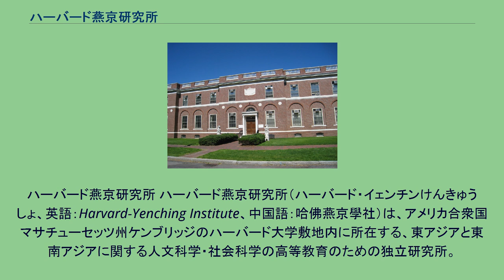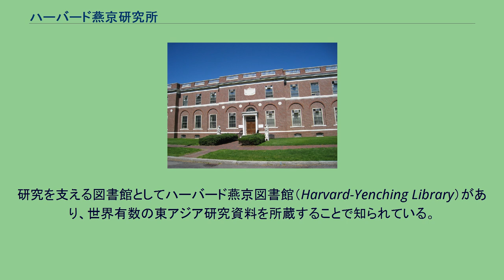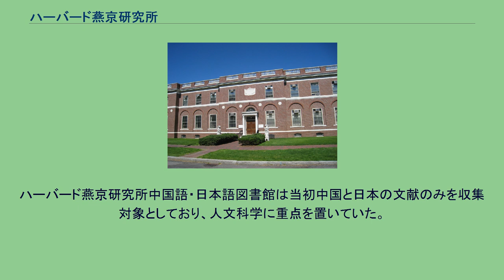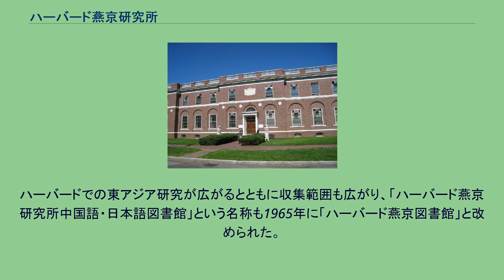ハーバード燕京研究所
ハーバード燕京研究所 ハーバード燕京研究所（ハーバード・イェンチンけんきゅうしょ、英語：Harvard-Yenching Institute、中国語：哈佛燕京學社）は、アメリカ合衆国マサチューセッツ州ケンブリッジのハーバード大学敷地内に所在する、東アジアと東南アジアに関する人文科学・社会科学の高等教育のための独立研究所。
1928年、チャールズ・マーティン・ホールの遺産の寄付を受け、ハーバード大学と燕京大学（のち北京大学に併合）が共同で設立した。
この研究所は両大学と密接な関係にあるが、私立財団であって、組織的にも財政的にも独立している。
日本では「ハーバード大学燕京研究所」と訳されることもあるが、正確ではない。
1928年、チャールズ・マーティン・ホール（1863年 - 1914年）の遺産の寄付を受け、ハーバード燕京研究所が設立された。
ホールは、アジアの文化と歴史を研究する組織をアメリカ国内に設立するよう、遺産の3分の1の遺贈を定めていた。
「客員学者と客員研究員の招聘」、「ハーバードの膨大な図書資源（特にハーバード燕京図書館）を活用した短期研究プロジェクト」、「ハーバード燕京図書館」が研究所の主要事業である。
研究を支える図書館としてハーバード燕京図書館（Harvard-Yenching Library）があり、世界有数の東アジア研究資料を所蔵することで知られている。
ハーバード燕京図書館は当初研究所が運営していたが、その規模が研究所を圧迫するようになったために、1975年にハーバード大学に寄付された。
ハーバード大学図書館の一翼を担っており、ハーバード大学図書館システムを構成する図書館の中で3番目の規模である（2010年現在）。
1879年、中国貿易を行っていたボストンの商人たちが、中国から中国人学者として戈鯤化（コウ・クンファ、Ko K’un-hua）を招聘し、ハーバード大学で中国語と最新中国情報の授業を行うようになった。
この時に使用された教科書類がハーバード大学における最初の中国語文献コレクションである。
1914年、東京帝国大学の服部宇之吉（中国研究者）と姉崎正治（仏教学者）がハーバード大学に招聘されて講義を行った際に、日本語文献をハーバード大学に寄贈し、ハーバードの日本語文献コレクションが始まった。
東アジアコレクションは未整理の状態に置かれていたが、1927年にハーバード大学の博士課程の学生であり司書資格を持っていた裘開明が、ハーバード大学図書館の館長から整理を依頼された。
1928年にハーバード燕京研究所が設立されると、ハーバード大学（ワイドナー図書館）が所蔵していた中国語・日本語文献コレクションがハーバード燕京研究所に移管された（移管の年について、公式ウェブサイトは1928年、館長のJames K. M. Chengは講演で1929年と述べている）。
1931年に「ハーバード燕京研究所中国語・日本語図書館」(Chinese-Japanese Library of the Harvard-Yenching Institute) の名称となって裘開明が初代館長に任命された。
初代館長裘開明は、中国や日本の書籍の図書分類法としてイェンチン分類 (Harvard–Yenching Classification) を定めた。
イェンチン分類は欧米の東アジア研究図書館で広く採用されていたが、現在ではハーバード燕京図書館もアメリカ議会図書館分類表 (LCC) を採用している。
ハーバード燕京研究所中国語・日本語図書館は当初中国と日本の文献のみを収集対象としており、人文科学に重点を置いていた。
1950年代には西洋における最大の東アジア文献コレクションとなった。
ハーバードでの東アジア研究が広がるとともに収集範囲も広がり、「ハーバード燕京研究所中国語・日本語図書館」という名称も1965年に「ハーバード燕京図書館」と改められた。